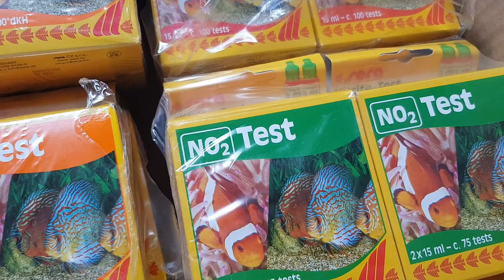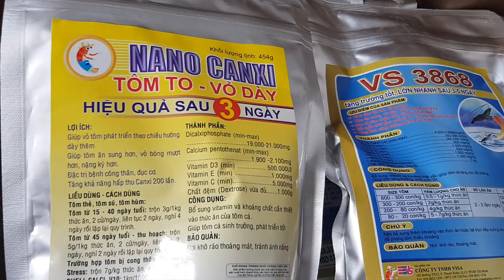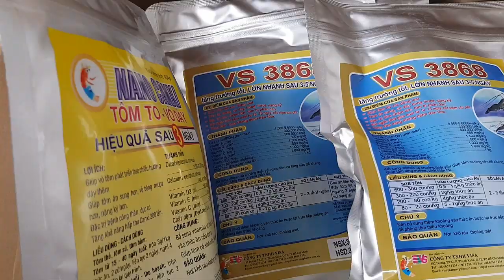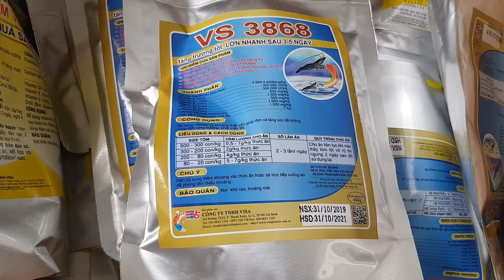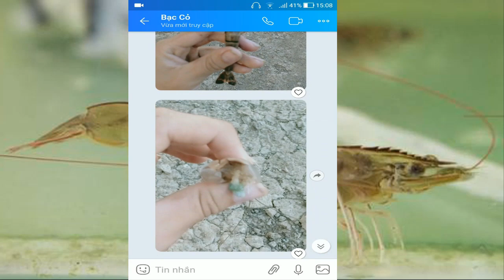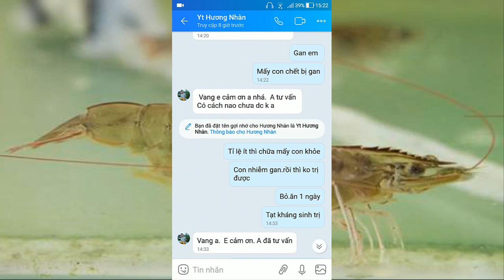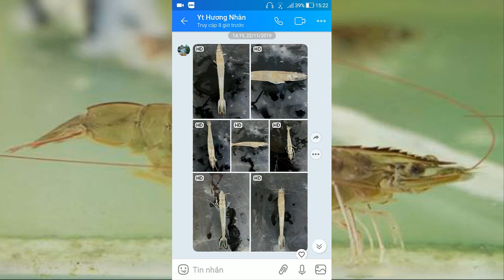Vlog Nuôi Tôm: Phân Tích Bệnh Tôm Thông Qua Hình Ảnh Phần 3 - Dũng cá TV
Kênh Dũng cá TV chia sẻ thông tin, kinh nghiệm và kiến thức nuôi tôm, lươn, ...

Các ơn các bạn rất nhiều.